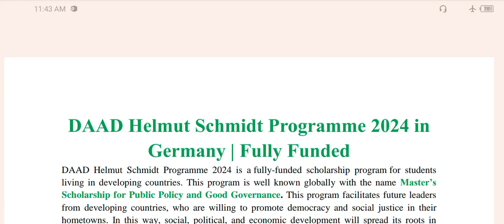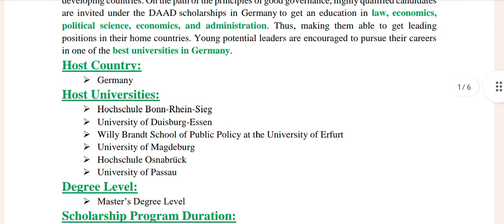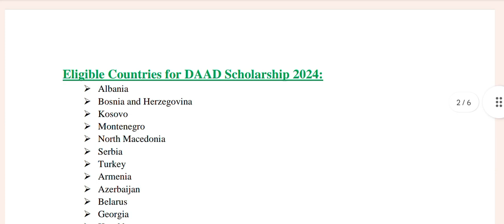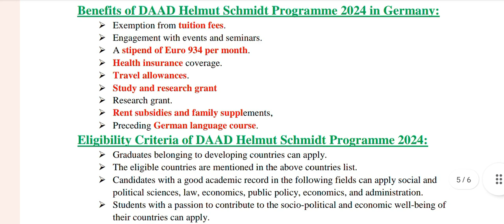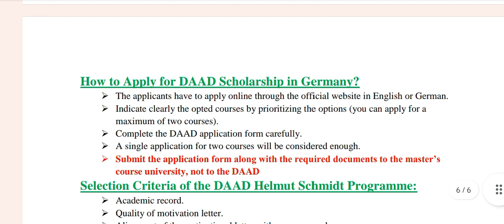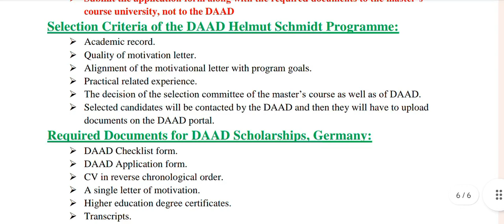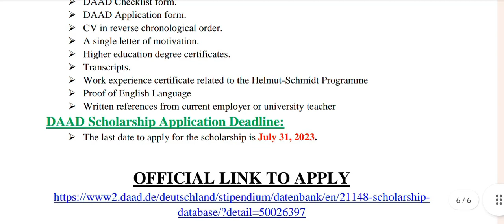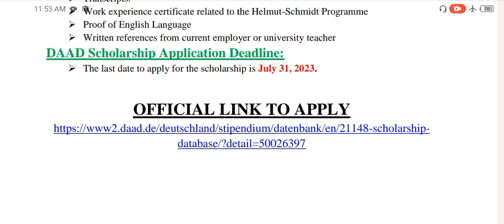DAAD Helmut Schmidt Program 2024 | DAAD Master Degree Scholarship | Fully Funded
Video shows detailed information about DAAD Master Degree Scholarship Program 2024
DAAD Scholarship
German Scholarship